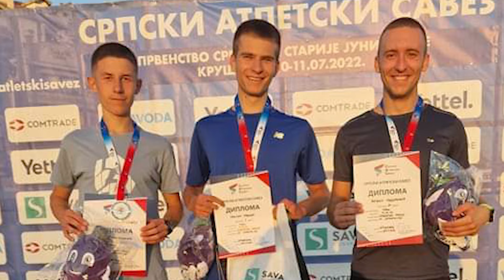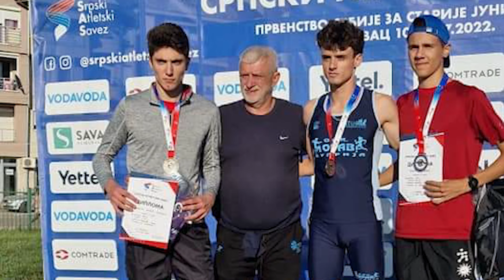Sport 13.07.2022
RTV YuEco